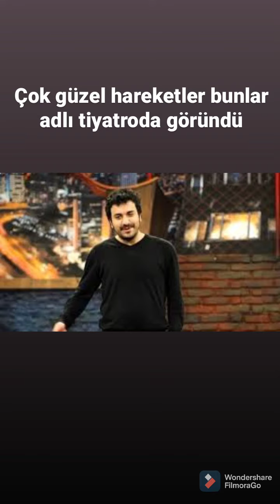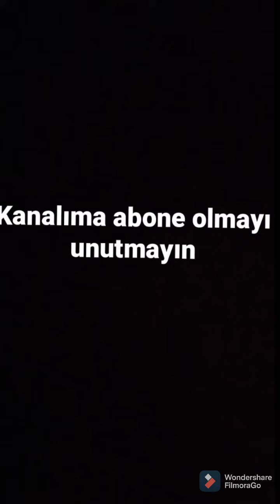Hasan Can Kaya Kimdir